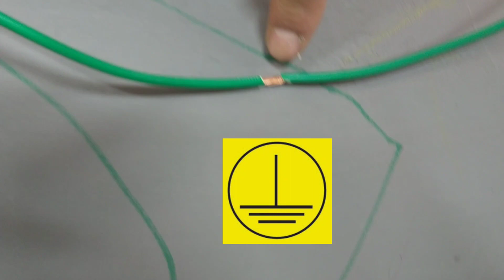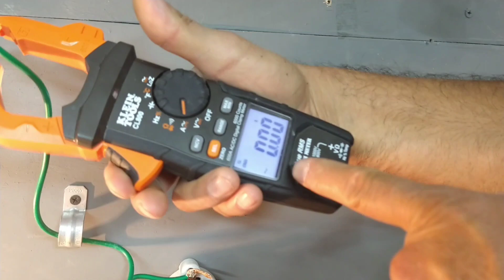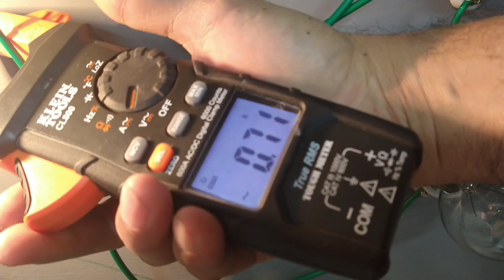La Tierra Física De Forma Visual Así Funciona